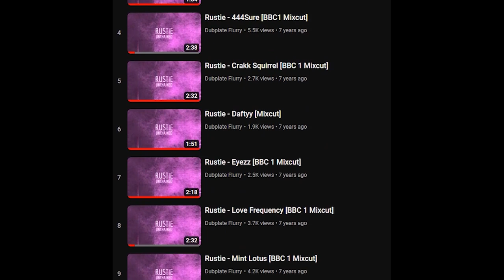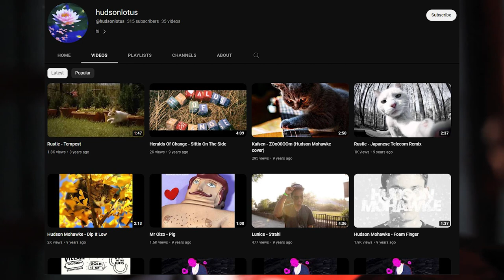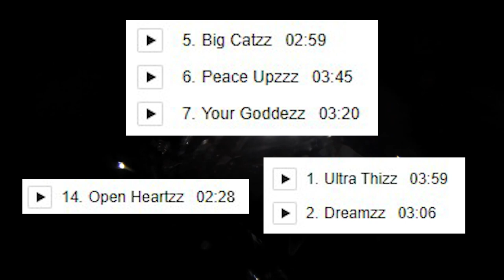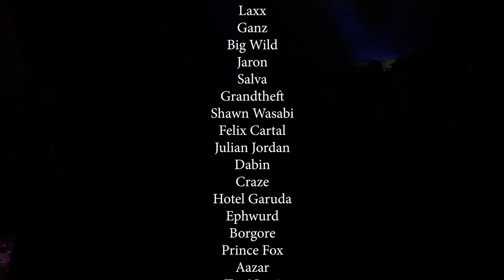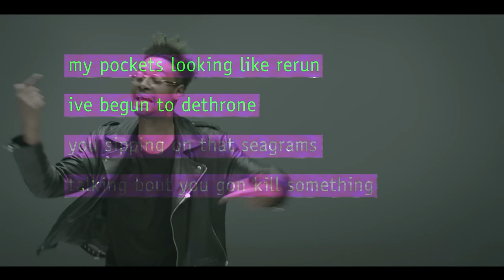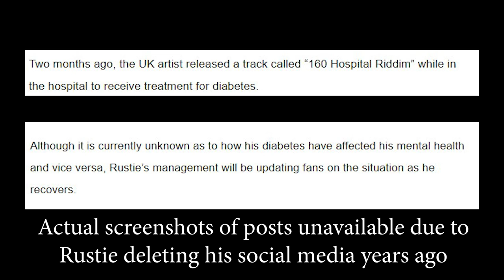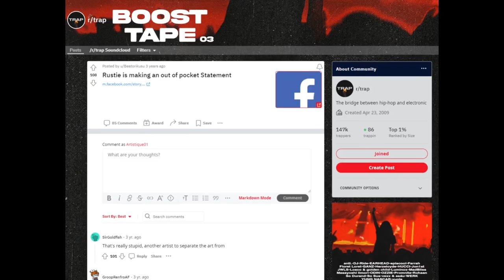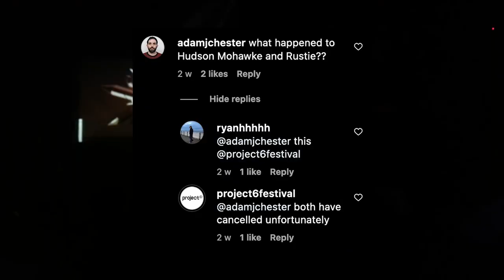Rustie: Your favourite producer's favourite producer & how Slasherr influenced the EDM scene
In this epispode of Cult Figures in Music, I talk about one of EDM's most prolific producers: Rustie. The person behind some classic tracks from the last 10 years and is the inspiration behind your favourite producer's music. Go ahead, name someone who isnt inspired by Rustie, i'll wait.

Designing Rustie’s Glass Swords: An interview with Jonathan Zawada:
Rustie Cancels All Performances in ‘Near Future’ Due to Addiction & Mental Health Problems
Rustie Shares New Track From Hospital Bed:

0:00 Intro + my introduction to Rustie's music
0:52 The people he's influenced
1:14 Cult Figure Club intro
1:40 Rustie's background & early career
3:39 signing to Warp Records and the Sunburst EP
4:02 Glass Swords album
5:28 album art by Jonathan Zawada
5:50 BBC Radio Essential Mix
6:26 The release of Slasherr + Triadzz
7:59 Green Language album + Danny Brown collab
9:14 Rustie's remixes and edits
10:10 EVENIFUDONTBELIEVE Album
11:08 Cancellation of shows and hospitalisation
11:32 What has happened since his last album
12:05 2020 song teaser + controversey
13:19 Rustie surprise show in 2022
13:26 2023 show cancellations and new social media
14:52 Outro